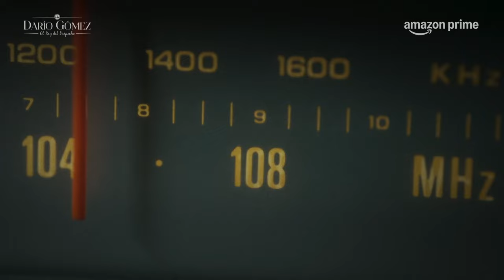Darío Gómez Trailer SUBTITULADO [HD] Colombia /Prime VIdeo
Únete al canal para recibir notificaciones de los próximos vídeos. SINOPSIS:- La tragedia marcó su camino, pero su voz lo salvó 🎵 Descubre la historia de DaríoGómez El Rey del Despecho este 9 de octubre

Darío Gómez (2024) Trailer SUBTITULADO
Darío Gómez (2024) Trailer SUBTITULADO EN ESPAÑOL